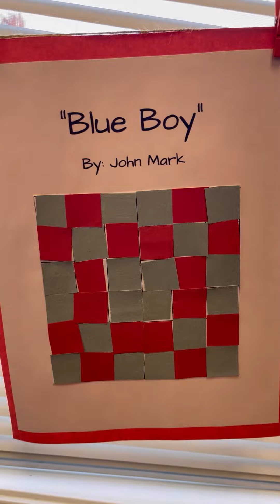JMJC schooling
JMJC SCHOOLING canyon oaks elementary school jmjcjjja the MCJs